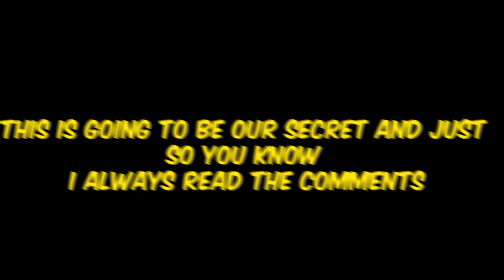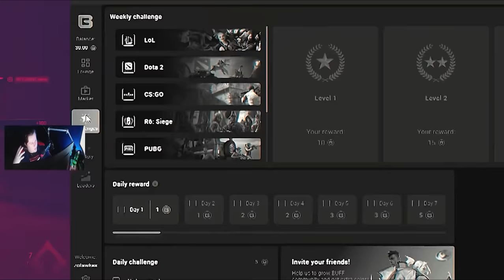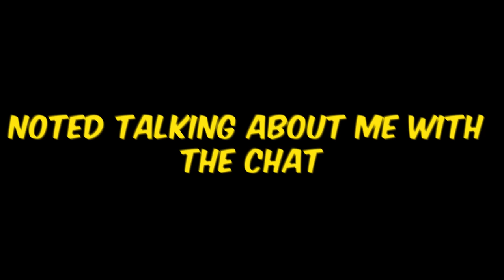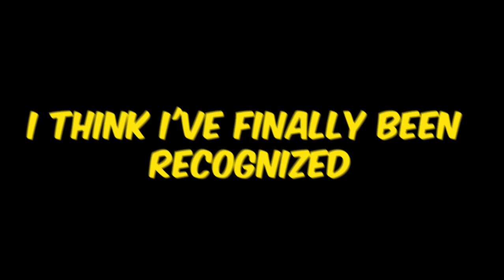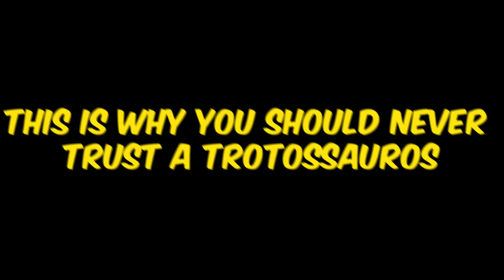RADIANT Goes SHERIFF Only till Immortal - Valorant